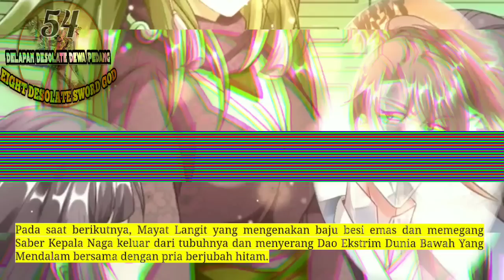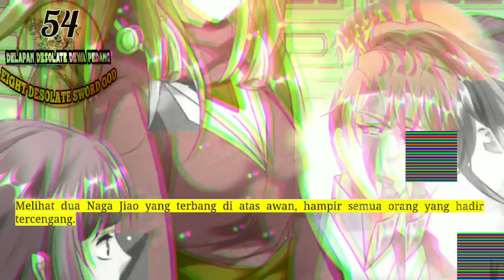Delapan Desolate Dewa Pedang 54